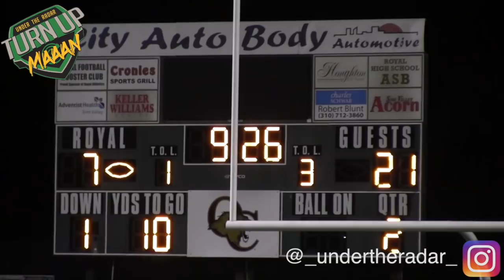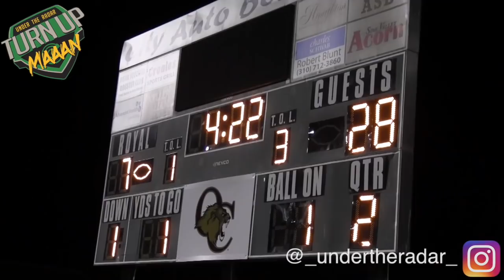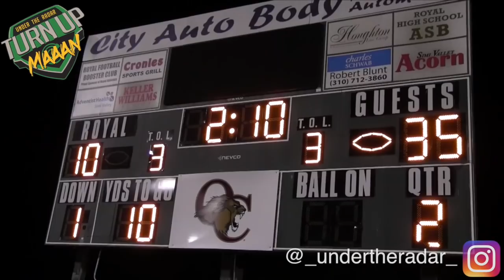#1 Team In America St. John Bosco GOES CRAZY vs Oaks Christian | 🔥🎬 CIF D1 Semi Finals | Highlights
#1 Team In America St. John Bosco GOES CRAZY vs #8 Team in the Nation , Oaks Christian | 🔥🎬 CIFSS D1 Semi Finals | Under The Radar Action Packed Highlights